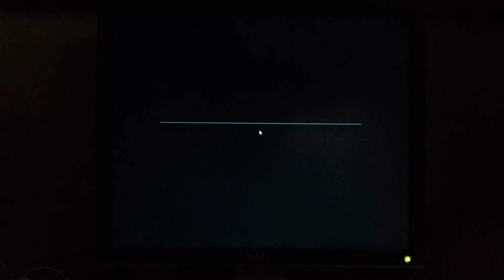Batman arkham city/capitulo 6